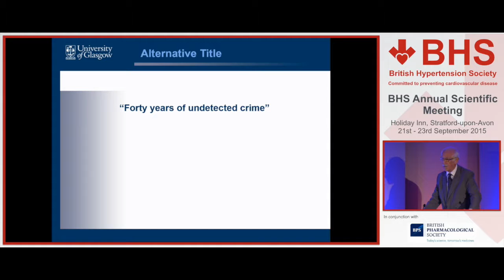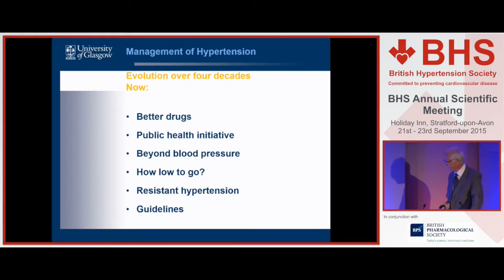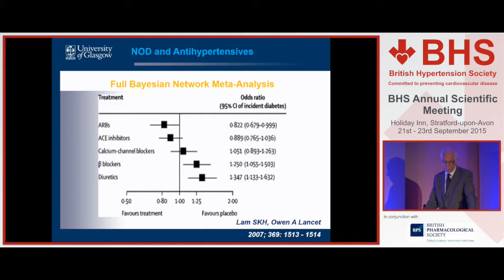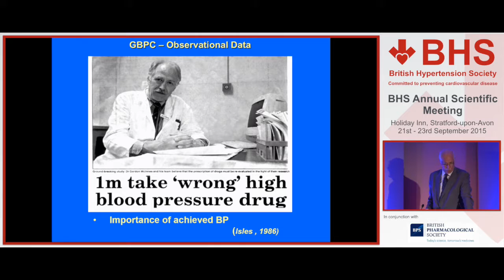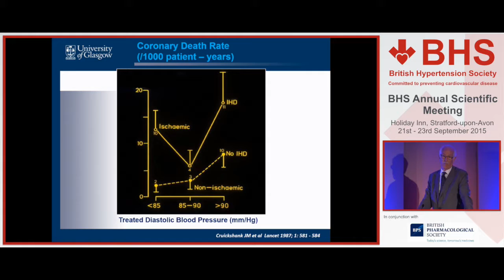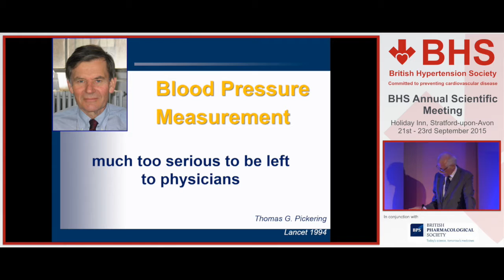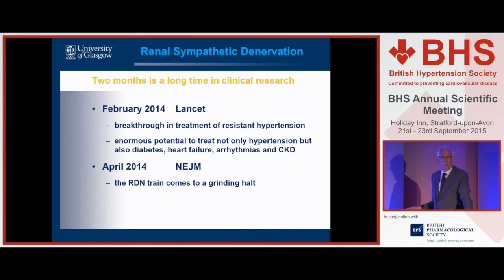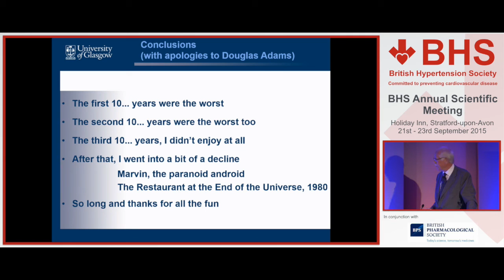A Lifetime in Hypertension - Gordon McInnes